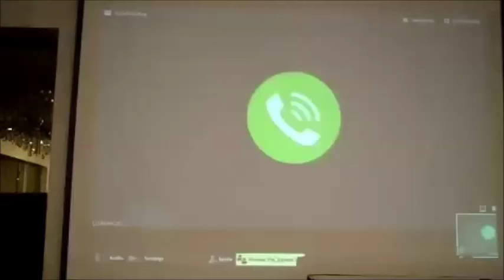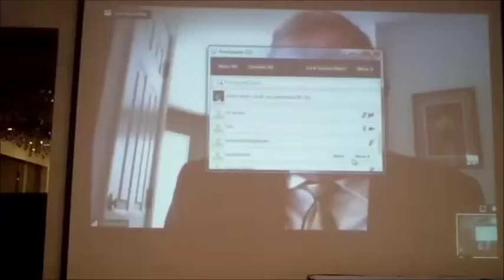A Psychiatrist's Perspective on Innate Health, Dr. Bill Pettit